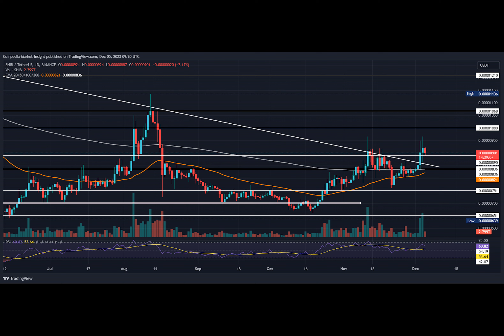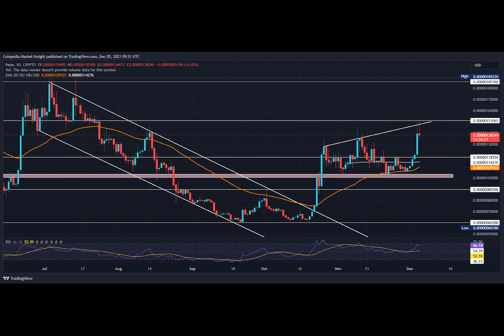Top Meme Coins Set For A Whopping 20% Surge This Month!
With Bitcoin and Ethereum leading the market to a realm of recovery, the altcoins are preparing for a bull run, evident by their price action. Similarly, the top meme coins like Dogecoin, Shiba Inu and Pepe display a breakout entry opportunity arriving shortly. Moreover, the top meme coins did perform exceptionally well over the past two weeks, reflecting a growing possibility of trend continuation.